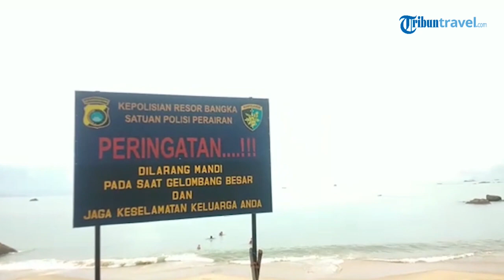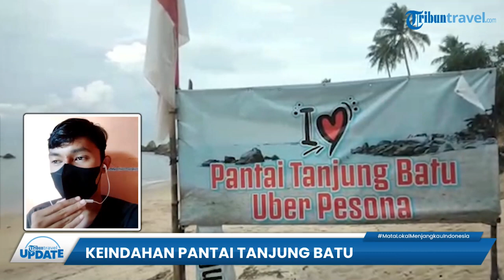Serasa di Pantai Pribadi, Pantai Tanjung Batu Tawarkan Pesona Keindahan bagi Pengunjung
TRIBUN-VIDEO.COM - Mufti akan mengajak Tribunners untuk menghabiskan waktu di sebuah pantai yang diapit oleh dua pantai yang sangat indah.

Meski berada di antara dua pantai yang indah, pantai ini tak kalah indah loh, Tribunners.

Nama pantainya adalah Pantai Tanjung Batu yang berada di antara Pantai Tanjung Pesona dan Pantai Telur Uber.

Lokasinya berada di  Jalan Teluk Uber, Parit Padang, Sungailiat, Kabupaten Bangka.

Pantainya juga masih jarang dikunjungi wisatawan loh Tribunners.

Jadi jika anda berkunjung ke sini, rasanya seperti milik pribadi. (*)